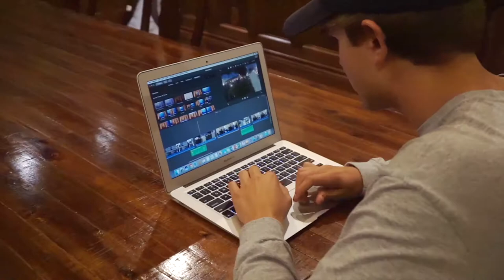Meet the Students: Tim, Chemical Engineering '20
Follow him on Instagram @thmarino27